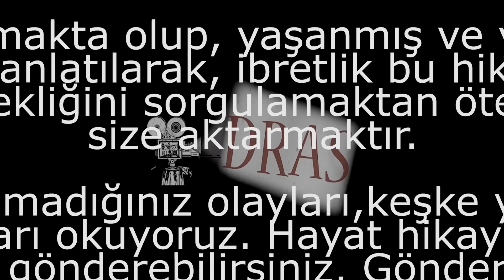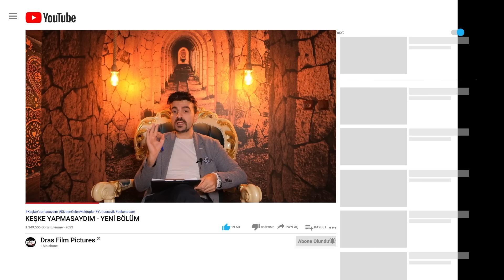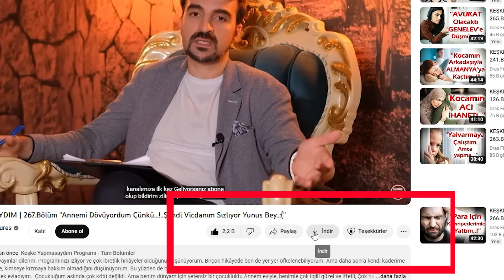KEŞKE YAPMASAYDIM | 504.Bölüm ''Ev arkadaşım Gay'miş ve içeceğime ilaç atıp beni bayıltmış ve..!''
''Ben Rıza. Aslen Trabzonluyuz. Şimdi oralardan çok uzak olsam da, orada doğmuşum. fakat kendimi bilmeye başladığım zamanlarda Elazığ’daydım. Annem de babamda öğretmen, Tek çocuğum. Annemler Elazığ’ın ayrı ayrı köylerinde öğretmenlik yapıyorlarmış ben çocukken, fakat ben büyüdükten sonra ikisi de bir tanıdık vasıtasıyla Elazığ merkeze aldırmışlar tayinlerini.''

instagramdan @cekenadam
Kullanıcı adı ile bizlere ulaşabilirsiniz.

504.Bölüm